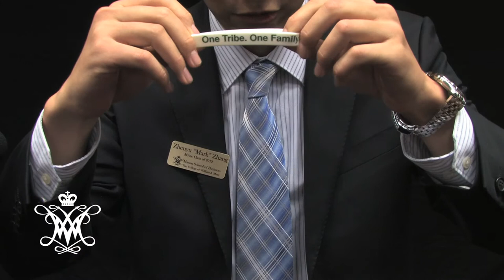Zhenyu Zhang talks about the W&M Master of Accounting Program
Chinese student Zhenyu Zhang talks about his experiences in the Master of Accounting Program at the Mason School of Business at the College of William and Mary.